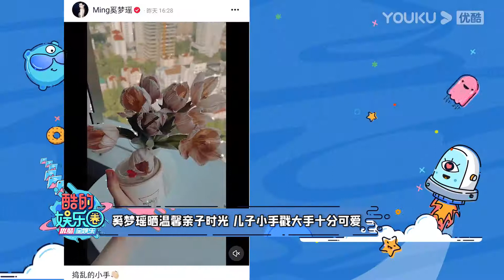酷的娱乐圈 20210625 奚梦瑶晒温馨亲子时光 儿子小手戳大手十分可爱